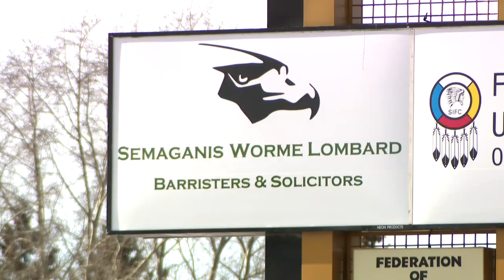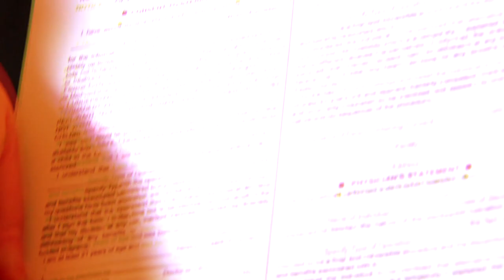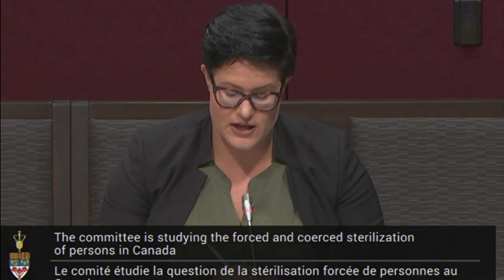Forced sterilization a symptom of ‘colonial hangover’ says lawyer | APTN F2F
More than 100 Indigenous women in Canada have come forward with stories of forced or coerced sterilization and lawyer Alisa Lombard says it’s nothing new in Canada, nor is it illegal.

Lombard is a partner with Saskatchewan based, Semanganis Worme Lombard and is heading up a proposed class action lawsuit representing Indigenous women who have been forced or coerced into sterilization.